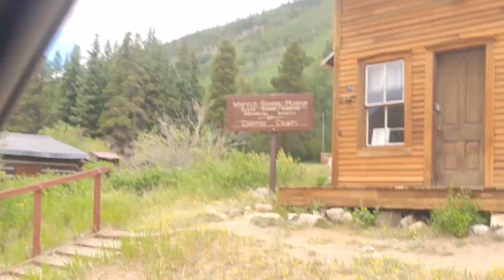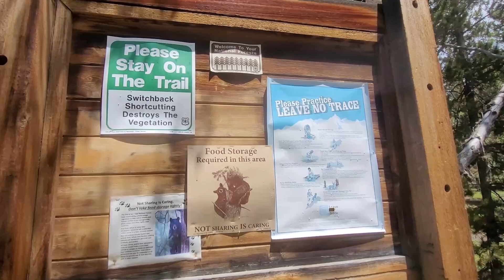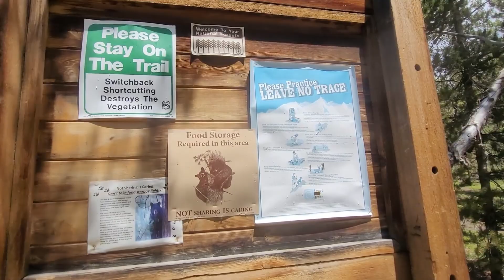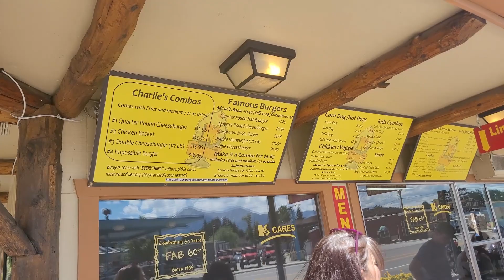VACATION VLOG 2023 DAY 6 PART 2 | WINFIELD MINING CAMP | SHEEP GULCH HIKING | K'S DAIRY DELITE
MIKE AND APRIL GO TO THE WINFEILD MINING CAMP, HIKING IN THE SHEEP GULCH TRAILHEAD, AND BURGERS IN BUENA VISTA AT K'S

Our Dream Team of Moderators:
J Vegas Sots
Sean S
Sister Yoshi
LoveStruck Gambling
Brian Frias
Barbra Playin Slots
Bradley Jones

All uploads are intellectual-property of Mike And April Unplugged  Use or re-use of any part of them without their written consent WILL constitute a violation. ©

Mike and April's videos are intended for 18+ only. Know your limit and play within those limits.